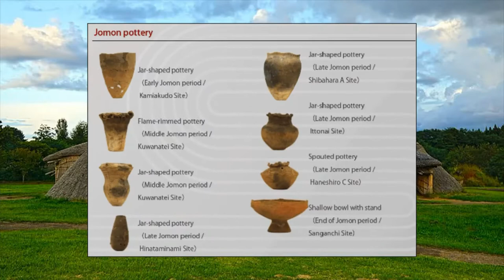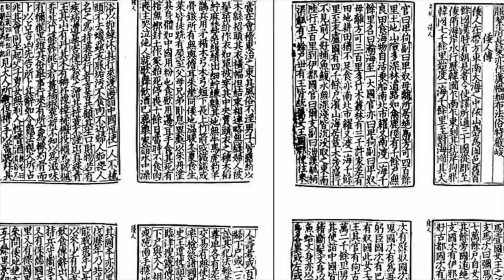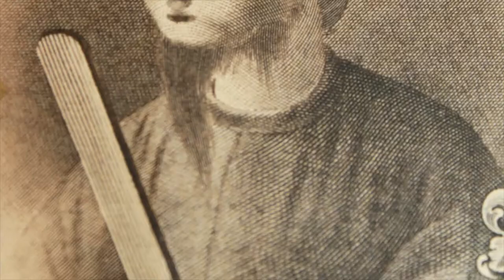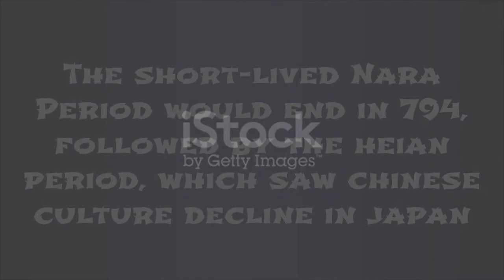AGE OF EMPIRES Part 4: Yamato, Empire of the Rising Sun - REAL HISTORY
On the very edge of the eastern world, a new civilization was born beneath the rising sun. Follow the Yamato as they eclipse the neighbouring clans to dominate Japan, turning the islands of rice farmers and fishermen into an empire of warriors and poets. (In-game description)

This video describes much of Japanese ancient and classical history, focused on the Yamato. Periods include the Jomon period (until around 1000 BCE), the Yayoi period (1000 BCE - 300 CE), Kofun period (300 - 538), Asuka period (538-710), and Nara period (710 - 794). Subjects include the Yayoi immigration from the mainland, the Kofun tombs, the rise of the Soga clan, the Isshi Incident, the Jinshin War, the Fujuwara Clan, Emperor Tenji, and Himiko.

With Age of Empires 4 (AOE IV) coming out, we decided to make a new series dedicated to the Age of Empires franchise, but in the style that we're all familiar with! This is NOT an AOE gaming video, nor guide or walkthrough.

CLICK HERE IF YOU WANT TO SEE THE HISTORY OF THE WORLD FROM ANCIENT TO MODERN

We'll try to go through all the Age of Empires series, potentially taking breaks to go back to our regular short form videos. This won't affect our planned milestone vids, and will have its own dedicated playlist, apart from our longer term project.

If you've played any of the Age of Empires games and are into history, this series will hopefully give some background on the scenarios and campaigns from the different games. For this original AOE game, we are using the in-game History script with some parts edited.

If you HAVEN'T played the games, this series is STILL for you. While we use some gaming clips, the history is still prominent, and the main focus.

Ascent of Egypt
Glory of Greece
Voices of Babylon
Yamato, Empire of the Rising Sun (this video)
Reign of the Hittites

0:00 Intro
0:08 The Assassins
2:28 Island Hopping
3:53 Capture
4:48 Mountain Temple
6:00 The Canyon of Death
7:21 Coup
9:21 Jinshin War
11:15 Fujiwara Revolts

That not only means a Medieval and 2 Modern History ones to accompany our Ancient History video (we will re-make the Ancient one as well once we hit our milestones!), but also 5 based on the regions of the World! They will be the introductory points for our regional and time period playlists.

Our Real History playlists give historical context to the Age of Empires series: